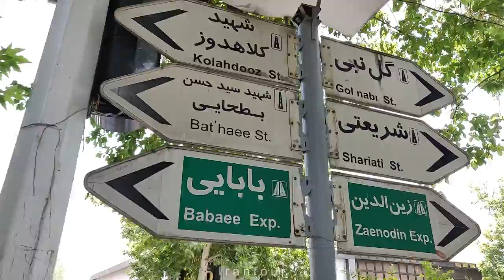Pasdaran St. Tehran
Pasdaran Street is the name of one of the long streets in the northeast of Tehran, which before the 1357 revolution was called Salat Abad Street.
This street, which is located in the north-south direction, is the border between regions 3 and 4 of Tehran municipality, and its north is located in region 1 of Tehran municipality. Pasdaran Street, south of Hemet Highway, started from Shariati Street at an intersection known as "Zarabakhanae Three-Way", in the middle of the road it reached "Efkasiyeh Three-Way" and "Pasdaran Crossroads" (the intersection of Dolat St.) and then passing through Nowbanyad Square and Pasdaran Bridge . , entered the 1st district of Tehran Municipality and after passing through Farmaniyeh Intersection, Aqdasiye Highway and Niavaran Park, it leads to Niavaran Square in its northernmost part.
Hello, welcome to our channel, we are Farshad and Amir, we are interested in traveling and camping all over Iran and we are very happy that you accompany and support us in this adventure. Tehran is the capital of Iran and Persia is the ancient name of this vast country.